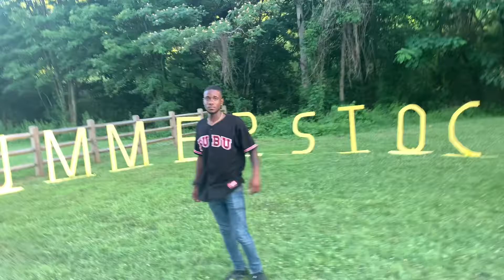CASINO P - SUMMERSTOCK CHARLOTTE FESTIVAL 2021 🎲🎰🔥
Casino P appearance at SummerStock CLT (inaugural event) in Charlotte, NC 2021

Join Casino P’s journey to being a multi-platinum rapper📈🚀